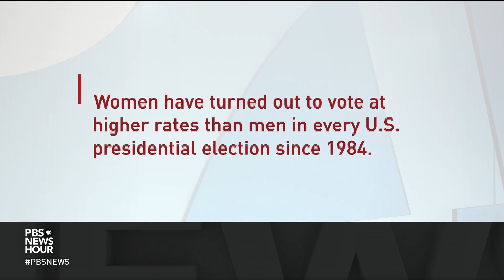Elisabeth Griffith's new book 'Formidable,' chronicles American women's fight for equality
Ahead of the midterm election, there's growing concern among some Republicans that abortion, and the GOP candidates varying responses to it, could hurt them with voters this fall. But for some women, it's the latest front in the battle for women's rights. Judy Woodruff spoke with Elisabeth Griffith about her new book, "Formidable: American Women and the Fight for Equality: 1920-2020."